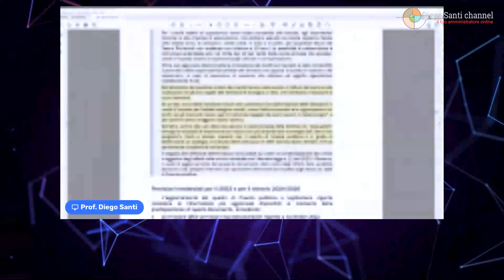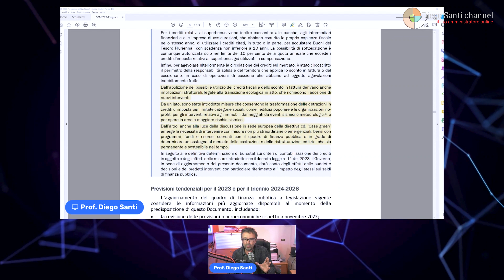Nuovi Bonus Casa in arrivo – importanti novità dal DEF già nel 2023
Nel DEF pubblicato in data 11 aprile 2023 troviamo importanti novità che riguardano i bonus casa.
Nel Documento di Economia e Finanze appena pubblicato, il Governo ha chiaramente assunto un impegno che dovrà rispettare, nella formulazione di nuovi bonus casa sostenibili anche alla luce della discussione in sede europea della direttiva cd. ‘Case green’.
Emerge la necessità di intervenire con misure non più straordinarie o emergenziali, bensì con programmi, fondi e risorse, coerenti con il quadro di finanza pubblica e in grado di determinare un sostegno al mercato delle costruzioni e delle ristrutturazioni edilizie, che sia permanente e sostenibile nel tempo.
Guarda il video per capire cosa bolle in pentola…
Spero che il video sia di tua utilità e per questo ti chiedo la cortesia di condividerlo e darne ampia visibilità per consentire ad un più ampio pubblico di essere informati come lo sei tu ora.
Questo mi dimostrerà il tuo apprezzamento per i contenuti che sto continuando a produrre.
Per il momento da Diego Santi è tutto.
Al prossimo video.